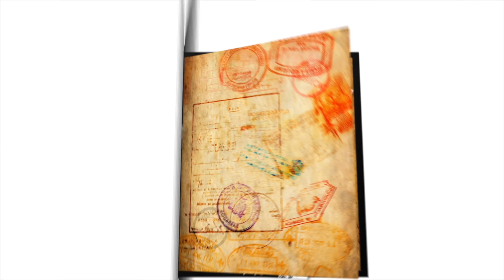2019 Oscars Best and Worst Dressed - Fashion Bashin Ep 2 | Jason Farone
This time we took on the 2019 Oscars Awards Red Carpet - Fashion Bashin' Ep 2 ✔ Who wore what crap?

❖ STALK ME ❖
BIO:
From stand-up comic to Internet sensation, Jason Farone is an American comedian, personality, and host, known for his sharp wit and brilliant social criticism. Jason was born to bitch and regularly produces funny videos for Social Media audiences worldwide as well as live-streaming broadcasts.